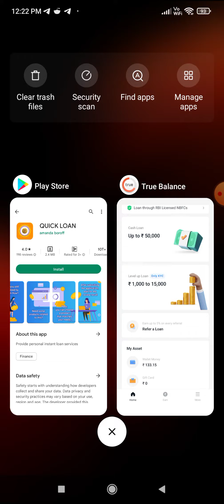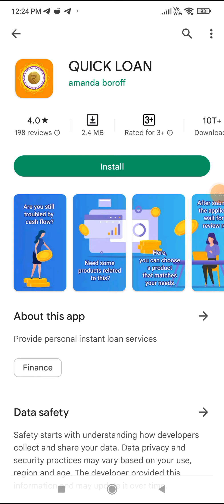Quick Loan App Review Real Or Fake